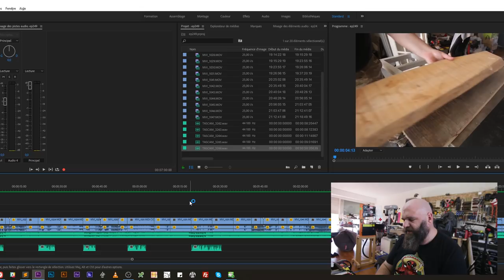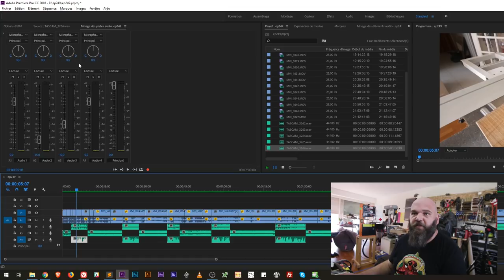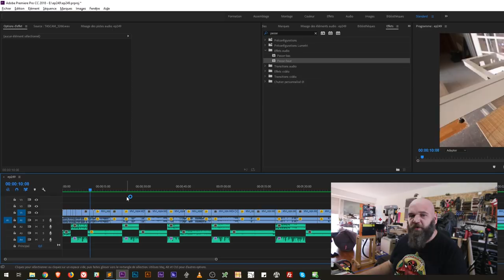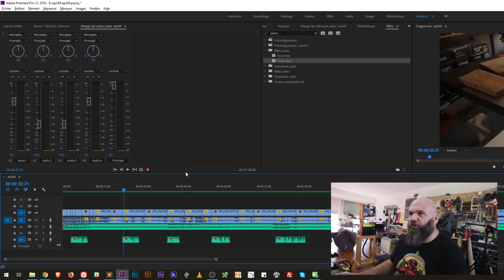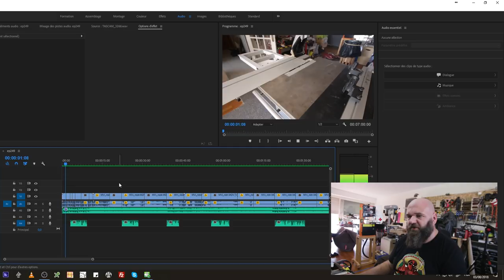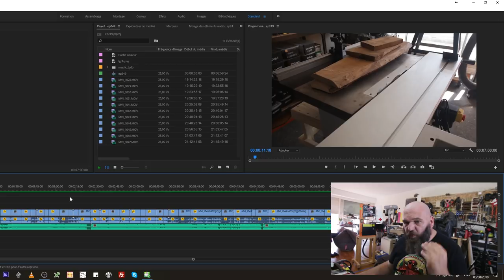Montage son ultra rapide - Audio Dubing - Adobe Premiere CC 2018 - barbuNawak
aujourd'hui je vous explique comment utiliser toute la puissance de Premiere pour améliorer votre gestion de l'audio dans vos montages vidéo